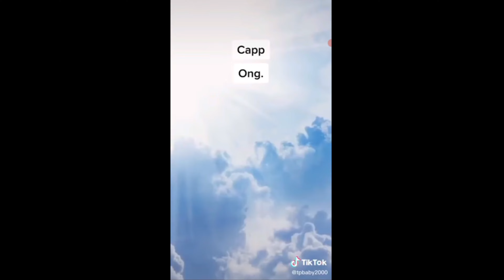I DROPPED A 30 BOMB...... SIKE WRONG NUMBER | (WARZONE) Road to Pro Aiming #47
"LC10 is one of the best guns in warzone Max, you just cant use it" -Some Garbanzo at warzone, thinks hes so sick but gets clapped on and emoted on, so he decides to instead of players, blame the game, take no responsibility, blame his team but himself, rushes tower to get most damage at begining of games to show how sick he is guy 1986

A.K.A XxKieran_2006Xxx